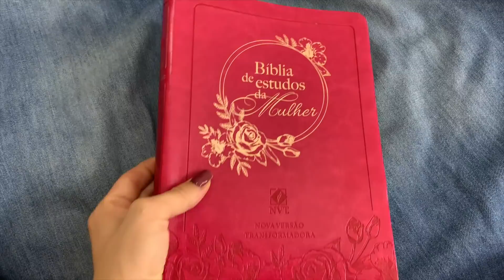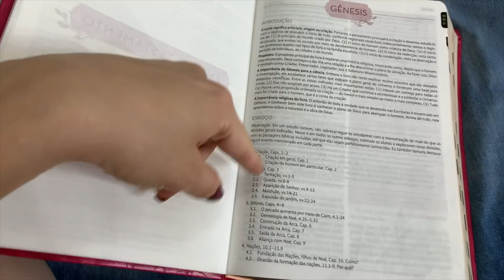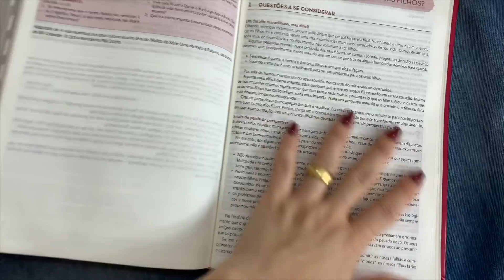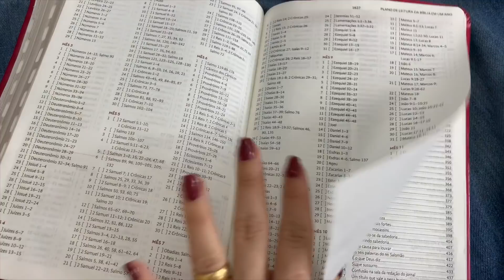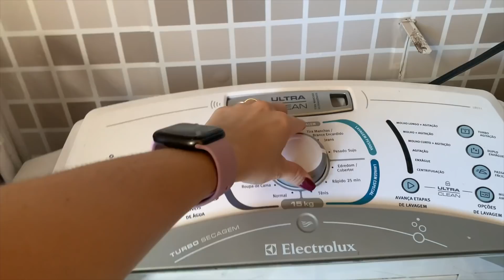VLOG A OBRA VOLTOU! + COMO TRABALHAMOS NO DIA A DIA?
usando meu cupom: SOARES30 - válido até 22/04/2022.
**O desconto é válido apenas para as Bíblias de estudos da Mulher

Baixe o app do PÃO DIÁRIO e tenha acesso a devocional, vídeos, planos de leitura, radio web, livraria com descontos especiais, bíblia e muito mais. Tudo isso GRATUITO na palma da mão.
Esse é um vídeo de VLOG A OBRA VOLTOU! + COMO TRABALHAMOS NO DIA A DIA?